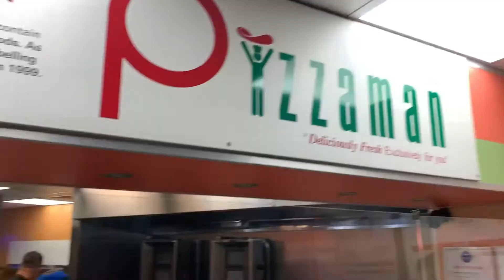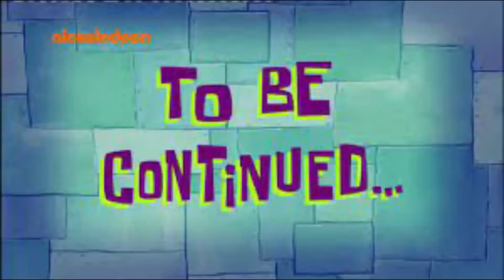FRESHER'S WEEK VLOG!!! part 1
Here, finally, is part 1 of my fresher's week vlog!!!

I know it's taken a long time to upload this, but I have been a busy final year university student and have only just had spare time now that it's Christmas.